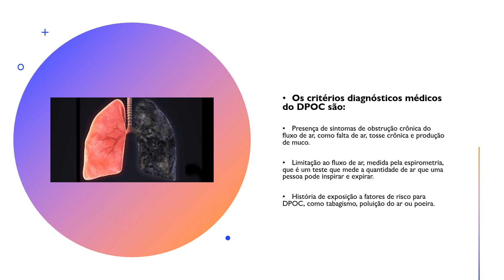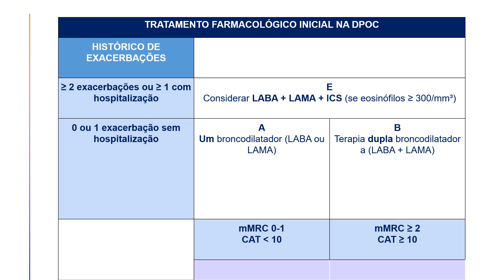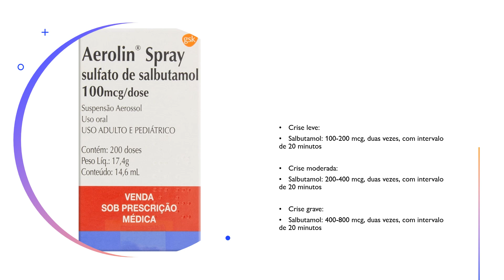DPOC ASMA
Diagnostico e tratamento atualizado de DPOC e Asma Grave